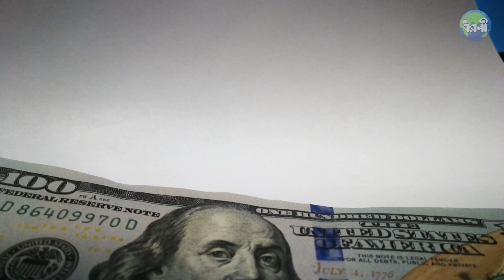হুনজা সম্প্রদায় | গড় আয়ু ১২০ বছর হওয়ার রহস্য | Hunza Valley | Average Life Expectancy 120 Years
The Hunza Valley is a mountainous valley in the northern part of the Gilgit-Baltistan region of Pakistan, formed by the Hunza River. The Hunza have a certain passion and zest for life, perhaps brought on to some extent by their daily rigorous exercise and simple lifestyle. The average life expectancy of the Hunza people is said to be 100-120 years.